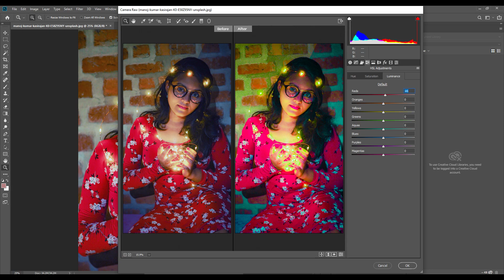How To Joint Picture Editing Part-25 Background in Photoshop cc . Tutorial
Hi Guys